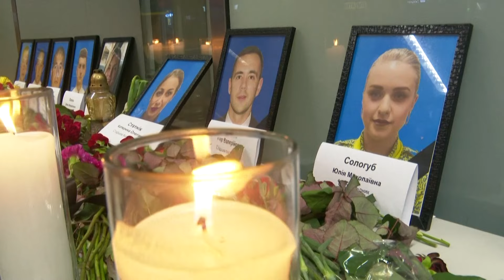Ukraine International Airlines flight hit by two missiles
Ukraine International Airlines flight PS752 was hit by two missiles after taking off from Tehran on 8 January 2020. All 176 people on board died.